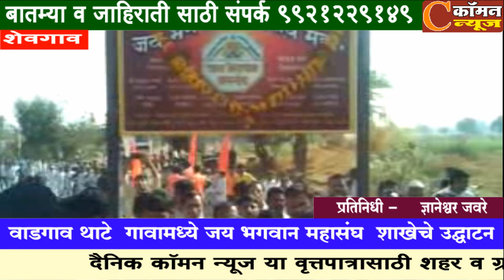शेवगाव तालुक्यातील वाडगाव थाटे गावामध्ये जय भगवान महासंघ शाखेचे उद्घाटन